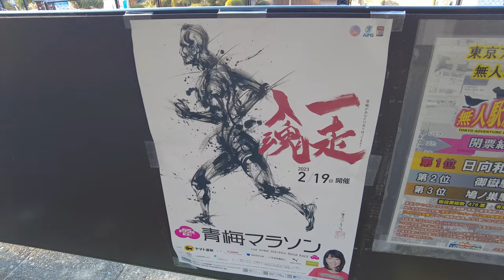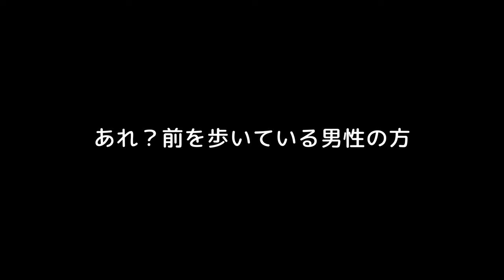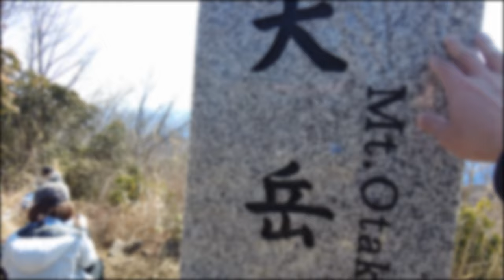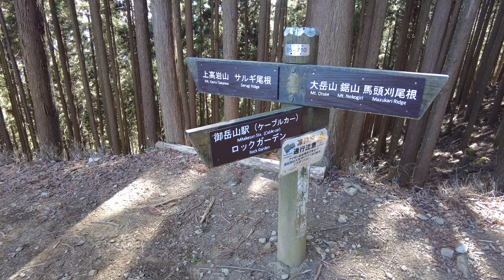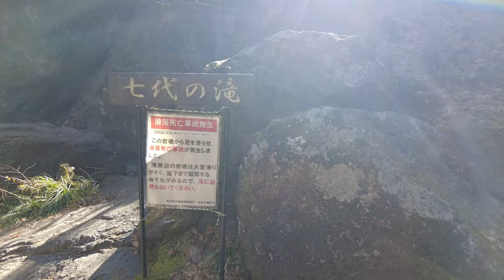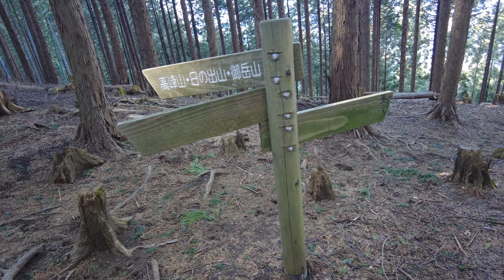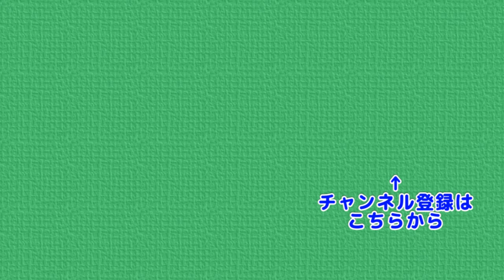【奥多摩縦走】奥多摩駅から寒山寺駐車場へ 奥多摩周遊1266の旅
今回は1266という数字にちなんで奥多摩を周遊します
寒山寺への戻りは築瀬尾根を歩いてみました